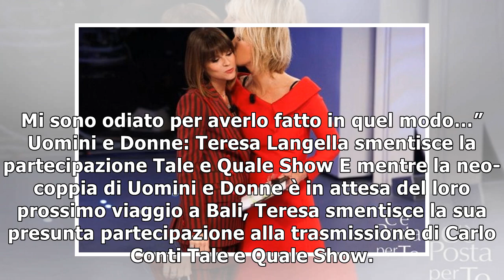Uomini e Donne, Teresa e Andrea: il primo ‘ti amo’ e la verità su Tale e Quale Show